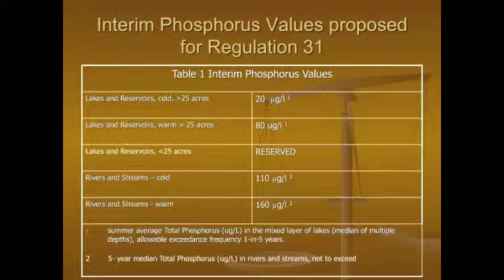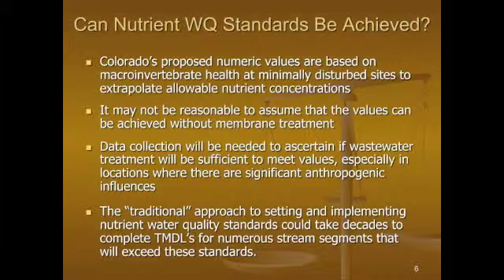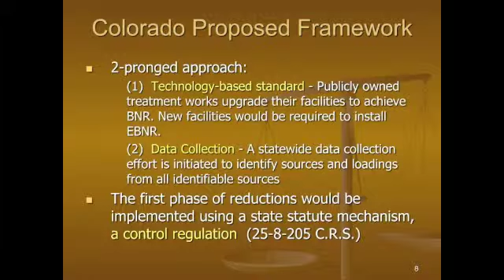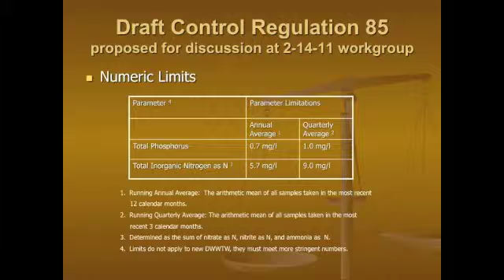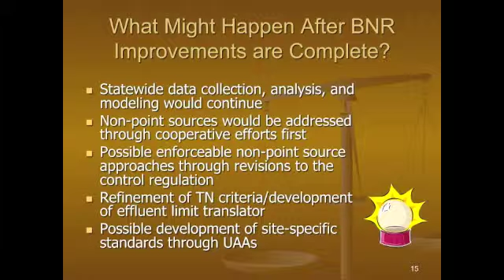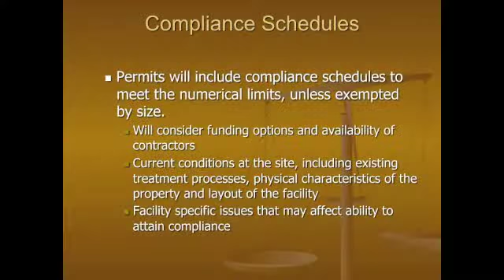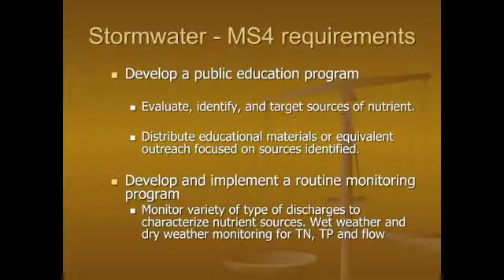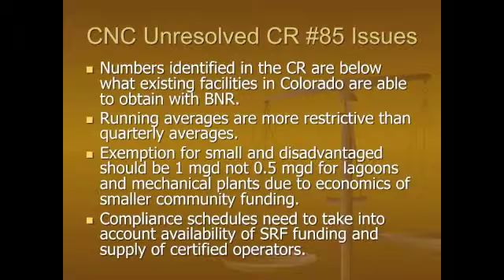Nancy Keller Talk 2011 Municipalities and Nutrients